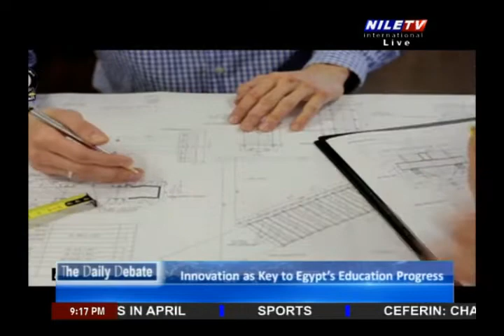Daily Debate 10 05 2022 Dr Ahmed Abd El Tawab